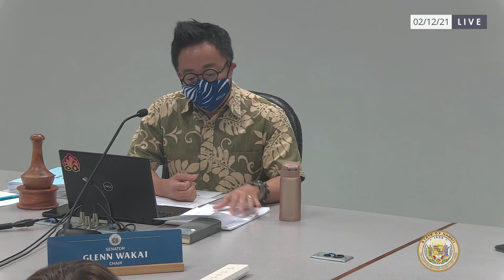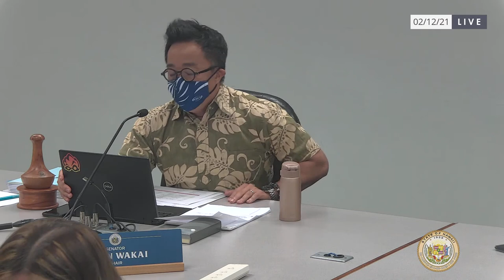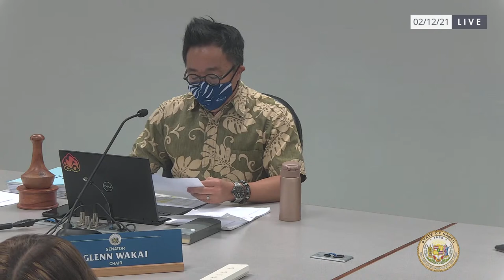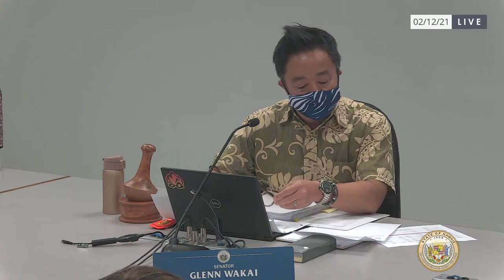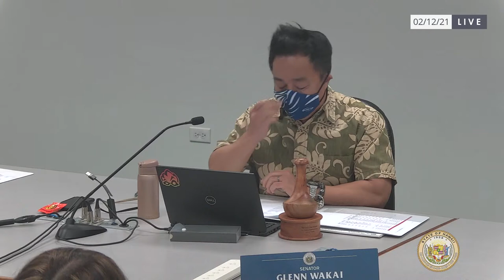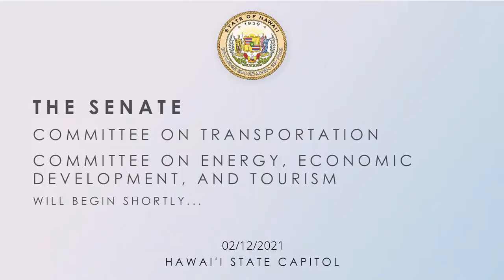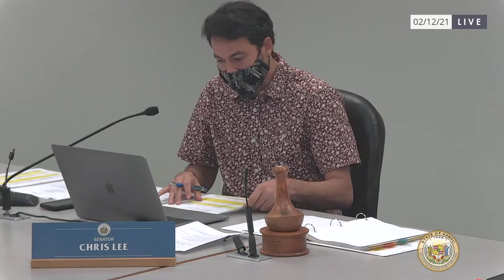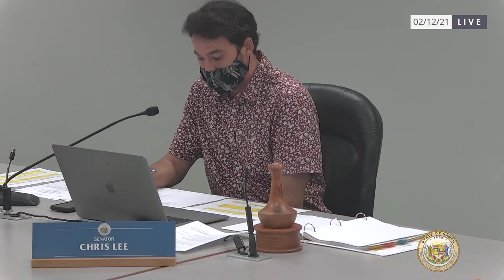EET-AEN, AEN-EET, EET-LCA, TRS-EET Public Hearing 2-12-2021 3pm, 3:05pm, 3:10pm, 3:30pm